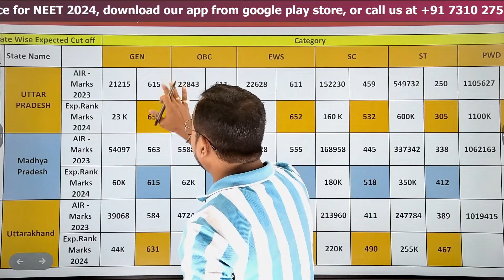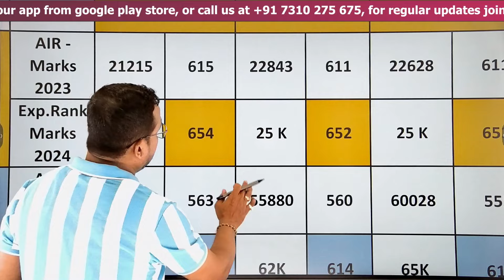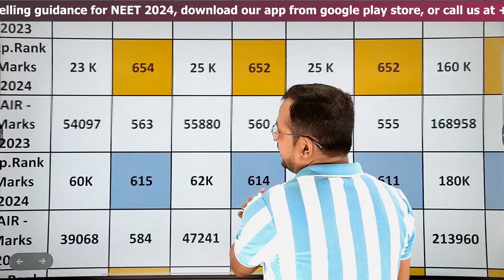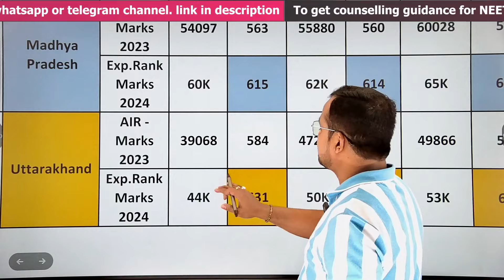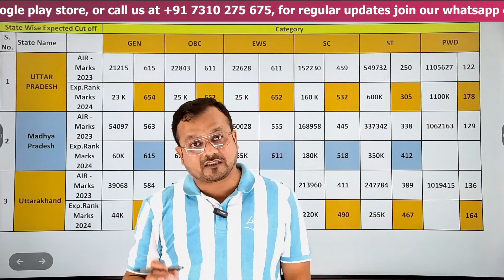Neet cut off Marks 2024 for Uttar Pradesh, Madhya Pradesh & Uttarakhand for Govt MBBS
To view last 2 years NEET cut off and to predict Medical Colleges at your rank visit

Topics covered in the video:
What is the cut off marks for government colleges up in NEET 2022?
What is the lowest marks for government college in NEET 2022?
Which government medical college in UP has the lowest cut off?
What is the cut off for NEET 2024 for government colleges near Meerut Uttar Pradesh?
UP NEET cut off 2023 for MBBS government college
UP NEET cut off 2022 for MBBS government College
UP NEET Cut off 2024 for MBBS government College
UP Government Medical College cut off 2023
UP NEET Cut off 2023 for MBBS Government College for OBC
UP private Medical College cut off 2023
UP NEET cut off 2024 for MBBS government college PDF
NEET cut off 2023 for MBBS Government College for General
How many marks are required for NEET for government college in Madhya Pradesh?
Which government medical college has the lowest cut-off in MP?
What is MP quota for MBBS?
मध्य प्रदेश में सरकारी कॉलेज के लिए नीट के लिए कितने अंक चाहिए?
MP state quota NEET cut off 2023 PDF Download
NEET cut off 2023 for MBBS Government College MP
Neet 2022 cut off marks for government colleges in madhya pradesh state
NEET cut off 2024 for MBBS Government College MP
GMC Bhopal cut off NEET UG 2023
MP cut off NEET 2023 for OBC
MP NEET cut off 2023 General category
NEET cut off 2024 for MBBS government college MP PDF
What is the closing rank of government Doon Medical College?
Can I get a government medical college with 450 marks in NEET?
Neet 2022 cut off marks for government colleges in uttarakhand state
Neet 2022 cut off marks for government colleges in uttarakhand private
Uttarakhand NEET cut off 2022 for MBBS Government College
Doon Medical College cut off marks 2023
Uttarakhand NEET cut off marks 2023
Doon Medical College cut off NEET UG
Almora Medical College cut off marks 2023
GMC Haldwani cut off NEET UG